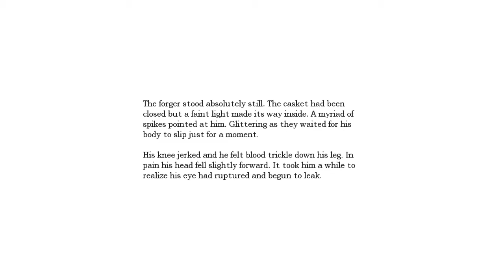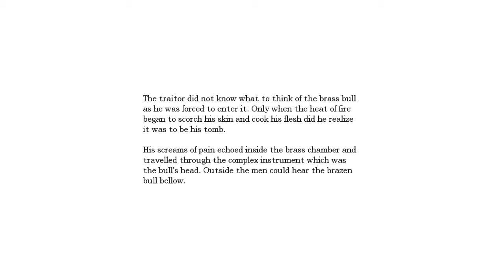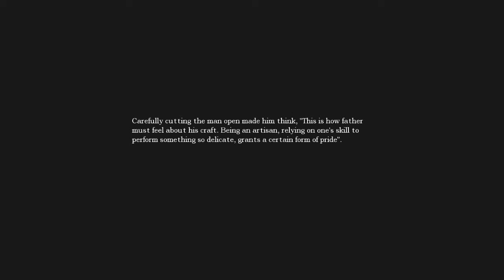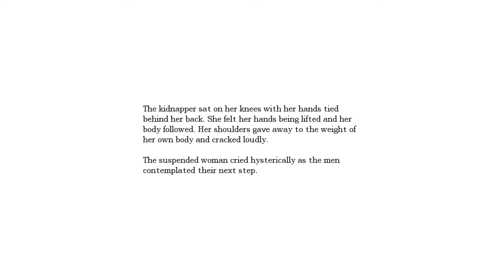Amnesia: The Dark Descent - Part 23 - Y'know what? *jumps into pit*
In which I continue crawling around in the dark.